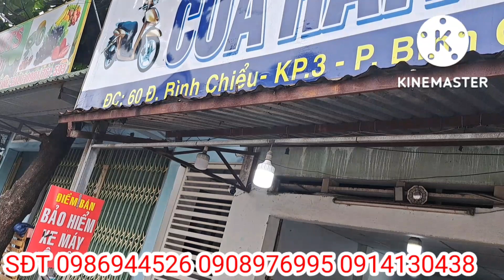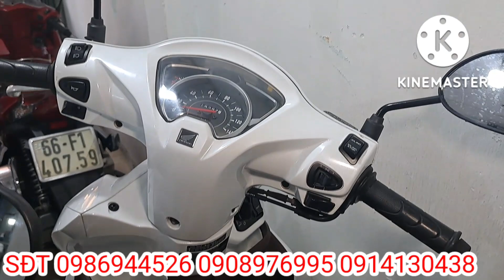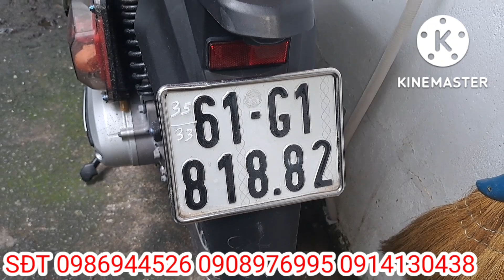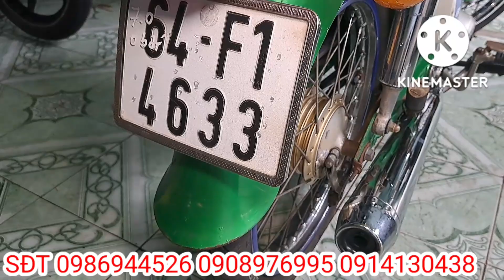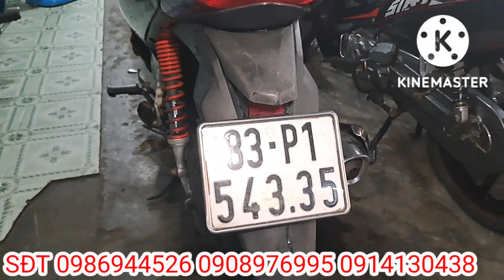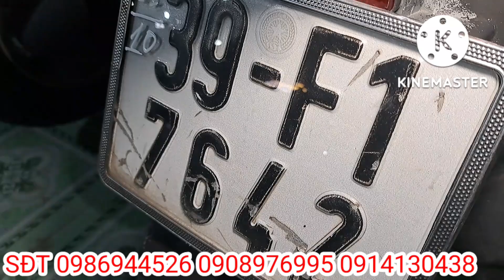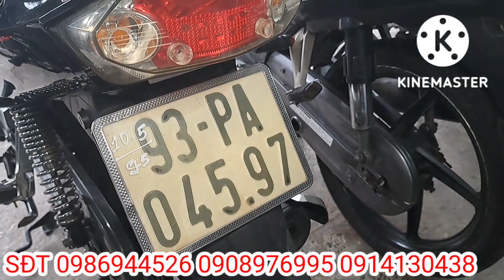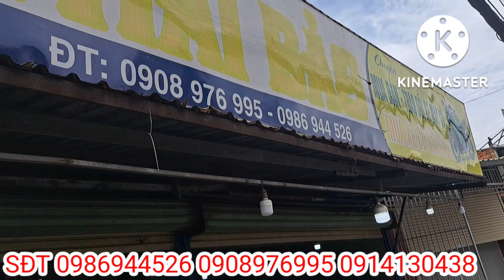xe cũ thái bảo xã 3 ngày cuối tháng lổ điên đầu đầu từ 1 đến 6 triệu trên 1 xe.thật rẽ luôn quá trời